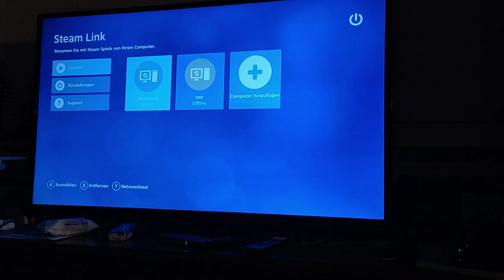Quick test: Steamworld Dig 2 on Steam Link with hardware acceleration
I didn’t use my Steam Link for some time and was kinda surprised by the new UI in Big Picture Mode. And also very unhappy because it was a stutter feast with buffer artifacts all over the place. Once I could get a game running it was butter though. Turns out that Fedora Linux 37 removed the VAAPI profile VAProfileH264Main and once that was back in place I could use the hardware acceleration of the AMD GPU again.

The game is Steamworld Dig 2 that I got on GOG so it's a foreign game for Steam and Linux PC but who is counting in 2023 o0